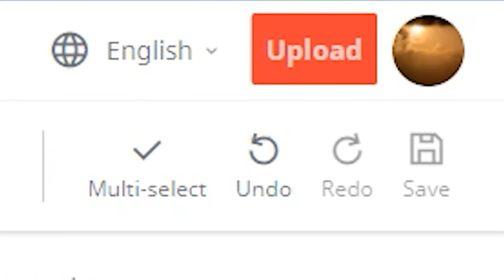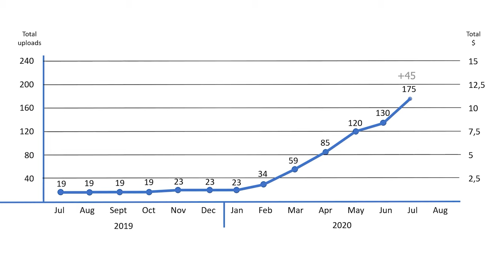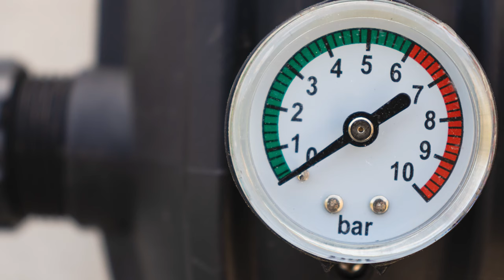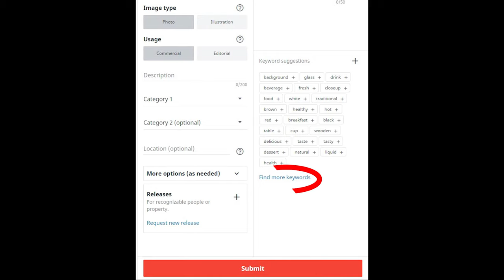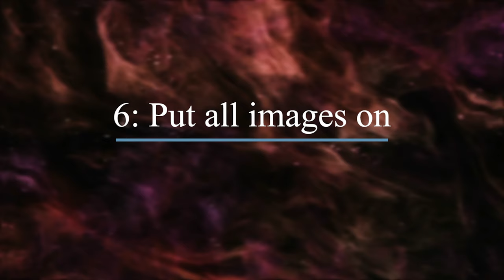How much money I made as BEGINNER PHOTOGRAPHER with SHUTTERSTOCK in my first year. Worth it in 2023?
Here are my earnings with proof after my first (one) year on SHUTTERSTOCK and 6 months on ADOBE STOCK. How much money you can make as a beginner photographer in one year on Shutterstock depends on multiple factors. I am a beginner photographer so my primary focus right now is to learn as much as I can and make money on the way with microstock sites, if I can. I earned a little bit of money but I believe if you stay consistent you can earn much more than I did. There is potential for some great earnings on different stock sites. In this one year, I learned a lot about different stock sites and I want to share some of that with you and maybe inspire someone to start walking the same path as I did a year ago.

▼ ▽  What is the easiest stock photography site to start uploading stock photos to in 2023?